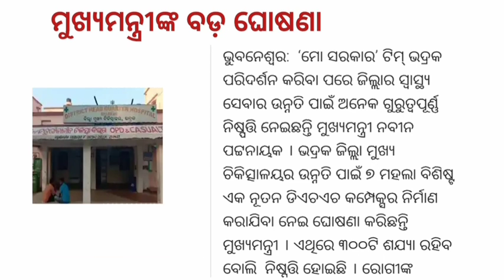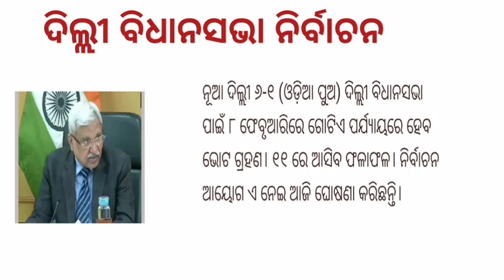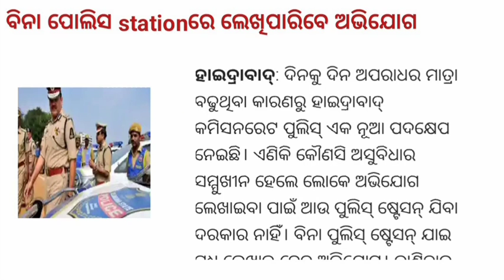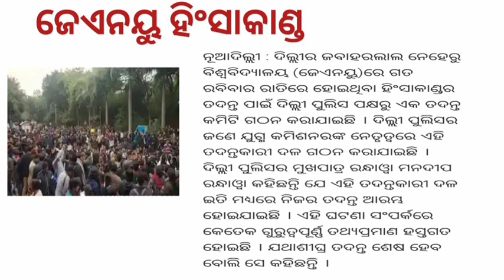ଆଜି ସକାଳର 10ଟି ବଡ ଖବର 7 ଜାନୁଆରୀ | odia breaking news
odia vidyalaya
odia bidyalaya